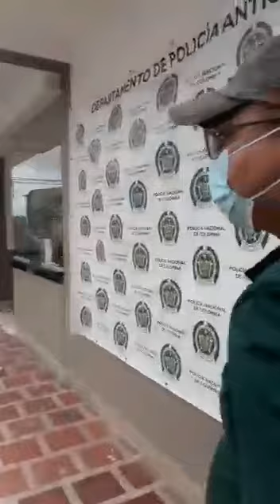No hubo tal operativo. Alias “Manolo” se entregó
En video entregado en las últimas horas por el abogado de alias “Manolo” se demostró que el individuo acusado de abusar de unos 21 niños de un hogar infantil de Medellín, no fue capturado sino que por el contrario, se entregó voluntariamente.